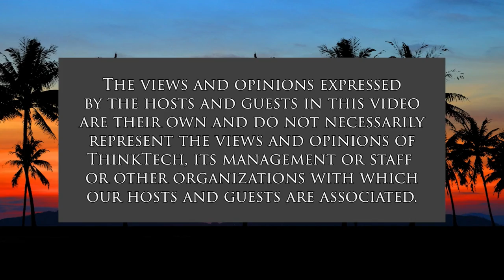City of Bucha, Visuals of War Crimes (What Now America)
Russia's Words of Denial Rejected.  The host for this show is Tim Apicella.  The guests are Jay Fidell and Cynthia Lee Sinclair.

Civilian bodies laying in the streets in the City of Bucha have been ghastly visuals for the world, except Russians, to see. Some people shot off their bikes, one laying next to a plastic bag of small potatoes, others with hands tied behind their backs, and evidence of mass, partially covered graves, are only a few discoveries made by Ukrainian troops and journalists as they enter the city following a Russian military retreat. There are renewed calls for a declaration that Putin is responsible for these war crime against a civilian population. President Biden repeated his words that Putin is a butcher. Russia's top diplomat Sergey Lavrov stated his usual response, as was in Aleppo Syria and Grozny Chechnya, these are staged photo images and the video documentation is fake.